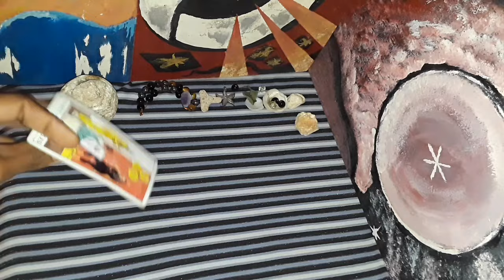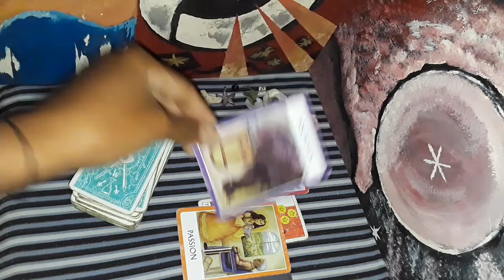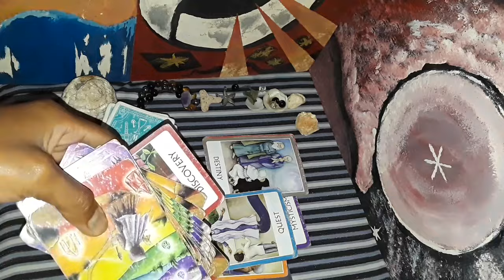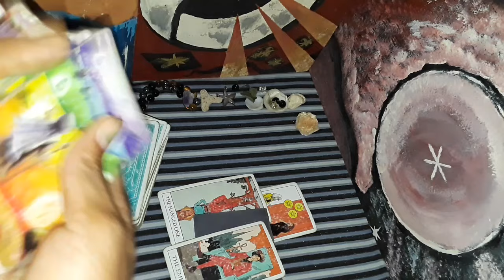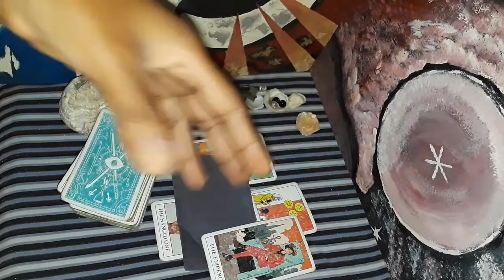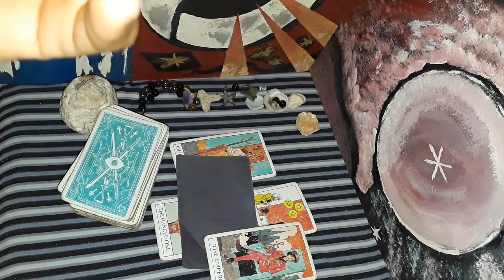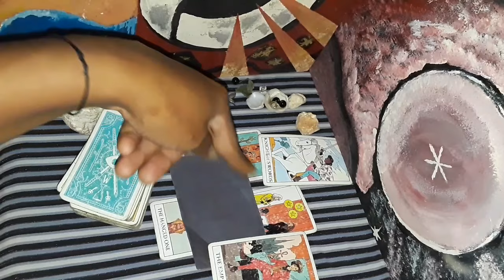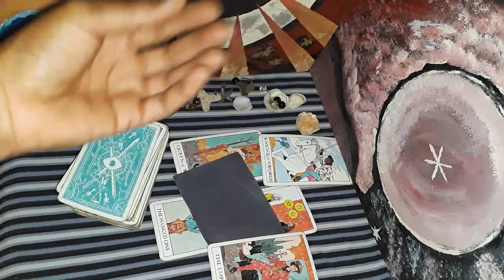🔮 Cancer 💝 admirer captivated by your natural attributes